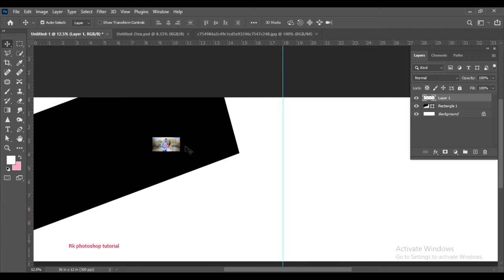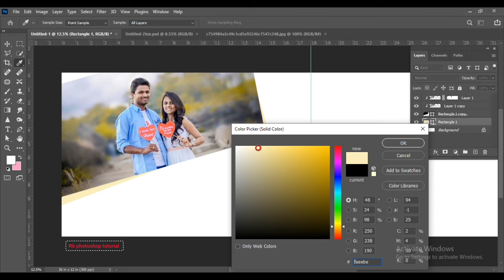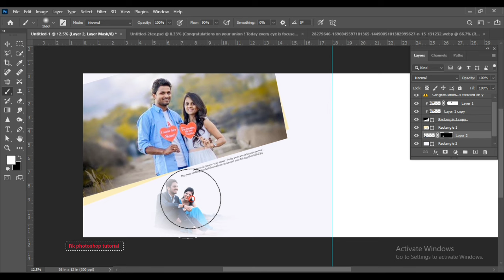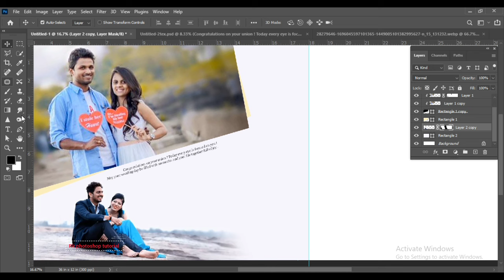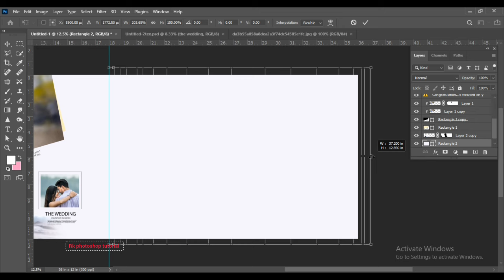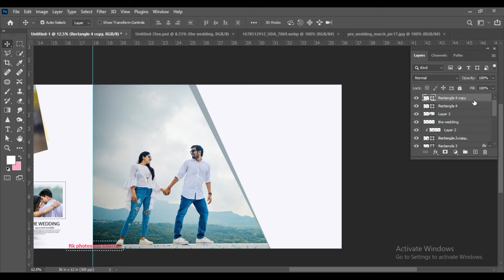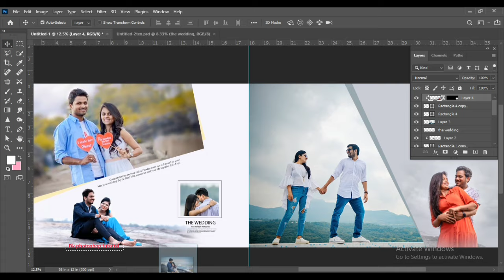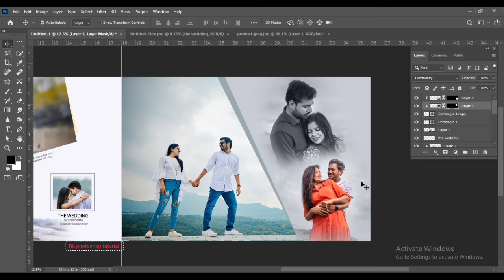photo album design / wedding album design 12x36 photoshop tutorial / album / wedding/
12x36 album design photoshop
couple photo album design
12x18 wedding album design
photoshop tutorial
12x36 wedding album design in photoshop tutorial hindi
wedding album design
album design
12x36 album design photoshop
album design photoshop tutorial
photoshop tutorial
photoshop hindi
album designing
unique wedding album design
12x18 album design
12x18 wedding cover page design
pre wedding photo album design
wedding album design kaise sikhe
how to create wedding album design photoshop